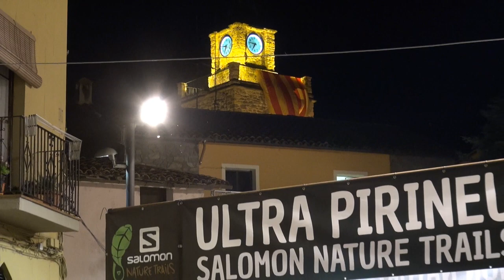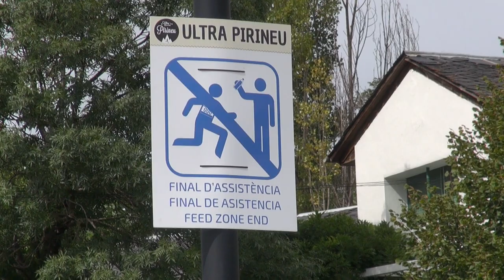ULTRA PIRINEU 2014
Music, edited by myself , "I'm here again" ... !